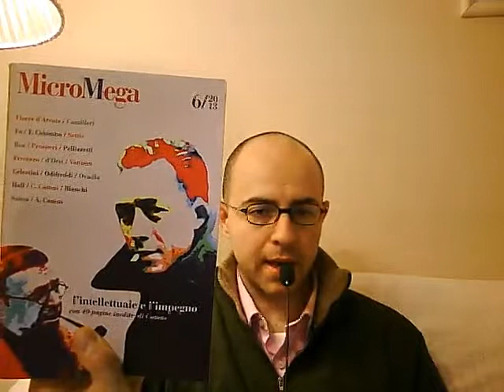Federico Sollazzo – Attualità di Albert Camus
Per l'asistematicità del suo pensiero e l'assenza di una produzione convenzionalmente saggistica, Albert Camus viene abitualmente considerato un letterato generico anziché un vero e proprio pensatore. Eppure dalla sua opera emerge una vera e propria filosofia della condizione umana (con punti di contatto con, fra gli altri, Arendt, Pasolini e Marcuse) che, per la sua evidentissima attualità, può fornire un contributo determinante al nostro presente.
Il presente intervento è basato sulla relazione "The Critical Reception of Camus in Italy: The 'mare nostrum' as Sight for the 'tempus nostrum'" tenuta da Federico Sollazzo al Convegno internazionale "European Reception of Albert Camus" presso l'Università ELTE di Budapest, nel 2013.

(«Osservatorio filosofico», 18/11/2013)